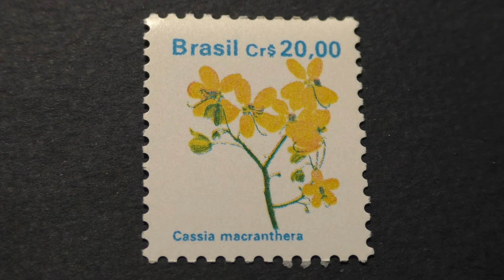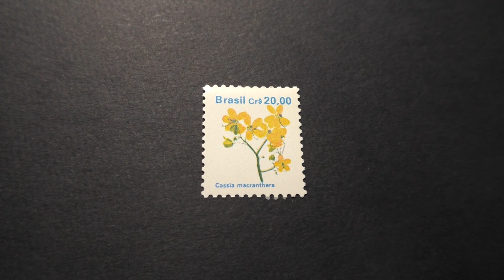Postage stamp. Brasil. Cassia macranthera. Price 20.00 Cr$